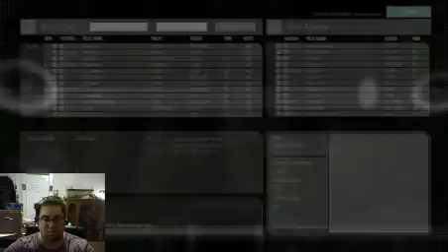A few matches before dinner